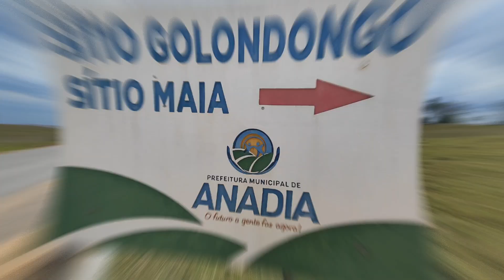Sítio Maia zona rural de Anadia-AL.